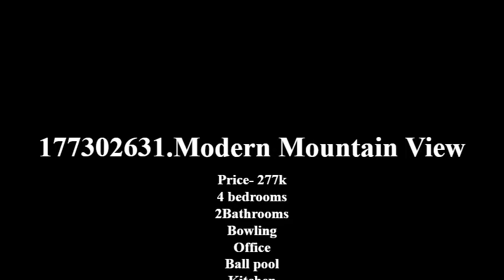Best of roville||Modern Mountain View|| Tour with code|| By- TOORGamingbs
New build for beach side in the new update
Enjoy the build